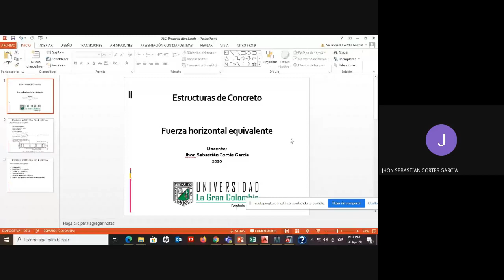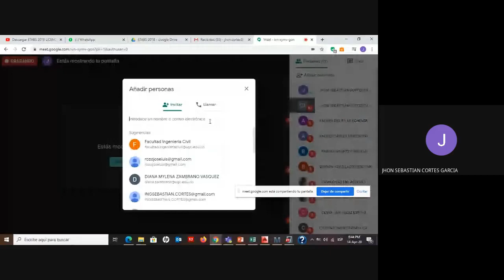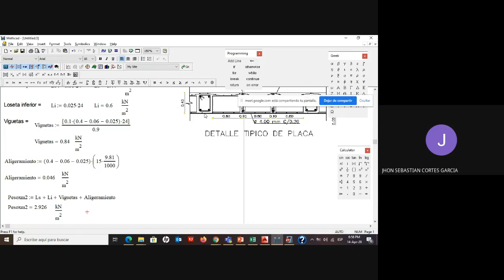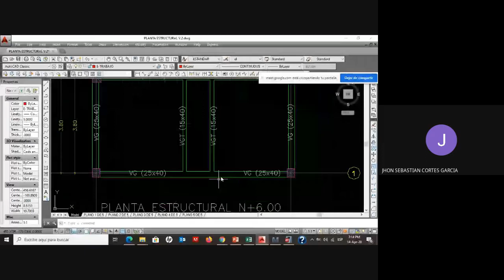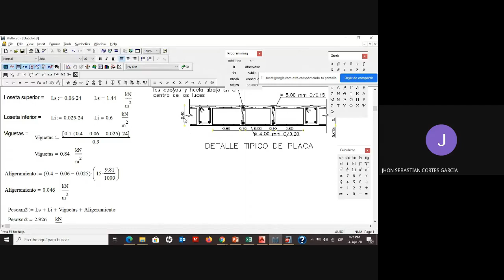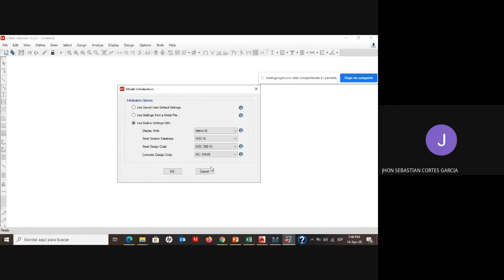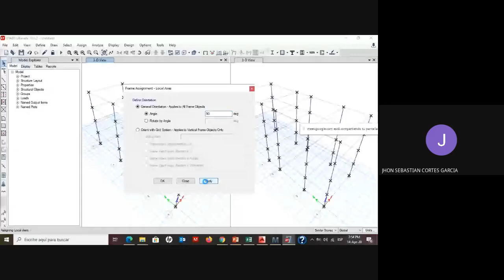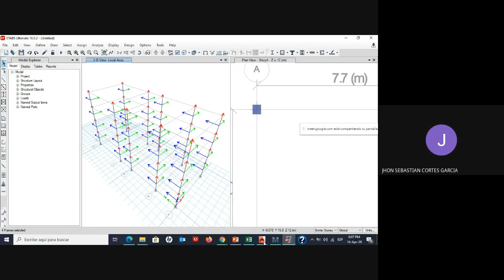Clase de Avalúo de cargas